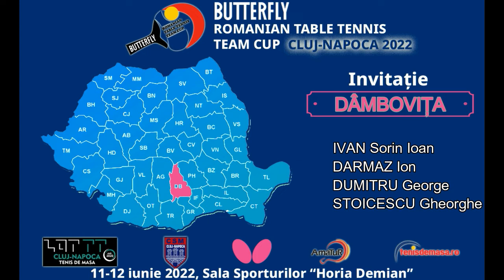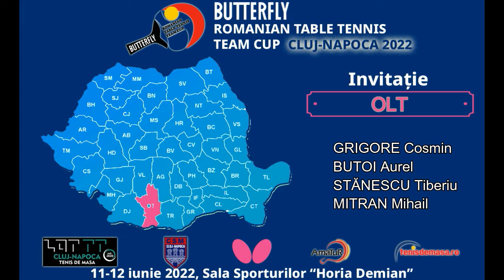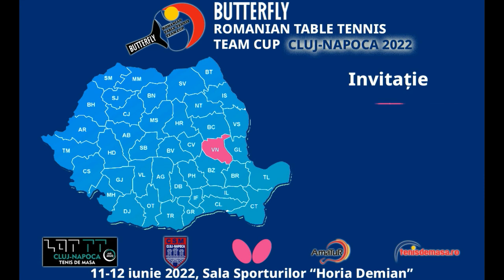BUTTERFLY Romanian Table Tennis Team Cup 2022 - Invitație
BUTTERFLY ROMANIAN TABLE TENNIS TEAM CUP - CLUJ-NAPOCA 2022
IN MEMORIAM ROCSANA ȘIPOȘ

1. ORGANIZATORI
BUTTERFLY ROMÂNIA - Răsvan Crișan
AMATUR ROMÂNIA - Vela Claudiu
CLUBUL SPORTIV MUNICIPAL CLUJ-NAPOCA
ASOCIAȚIA JUDEȚEANĂ DE TENIS DE MASĂ CLUJ - Șipoș Septimiu
DIRECŢIA JUDEŢEANĂ PENTRU SPORT ŞI TINERET CLUJ
LOT TT CLUJ-NAPOCA - Așteleanu Lucian, Bădescu Tudor, Tofeni Ovidiu

2. LOCUL DE DESFĂȘURARE
SALA SPORTURILOR “HORIA DEMIAN” CLUJ-NAPOCA
Cluj-Napoca, str. Splaiul Independenței, nr. 6
Jud. Cluj